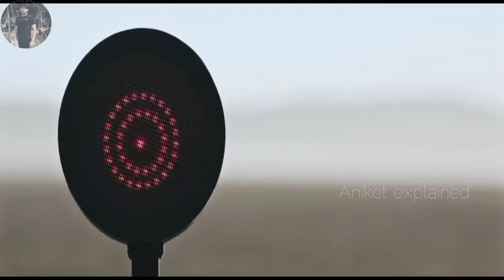The Furies Movie Explained in Hindi / हिंदी